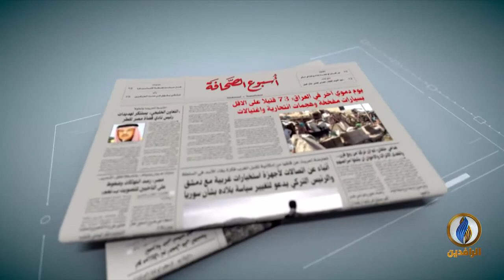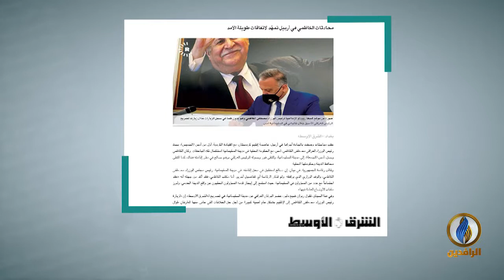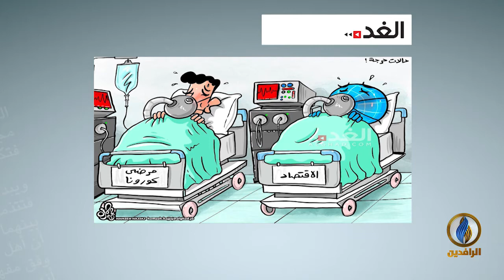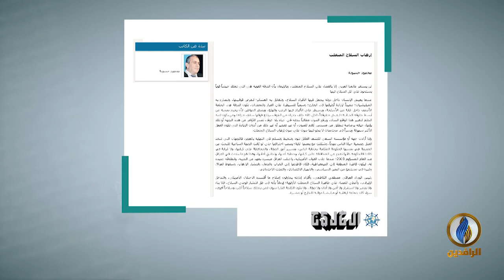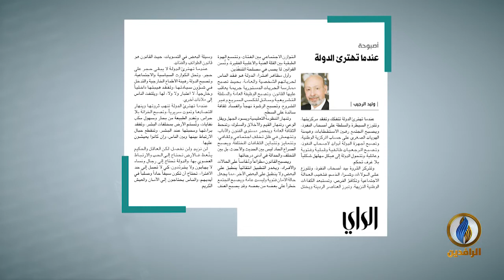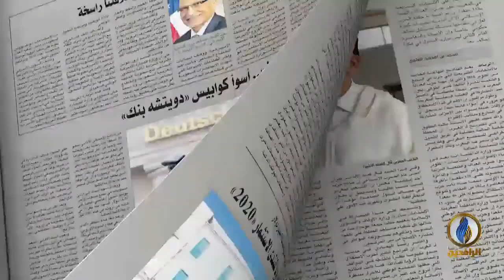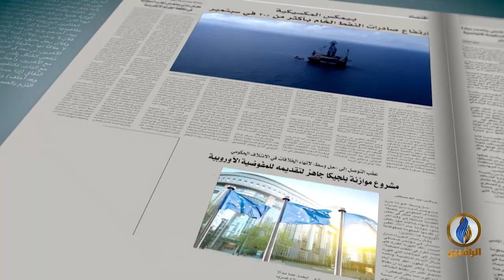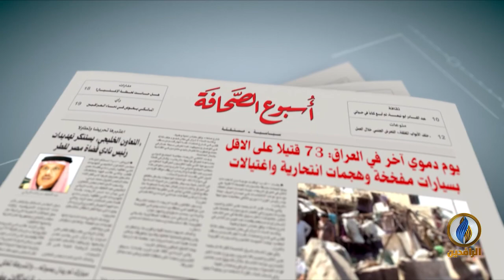أسبوع_الصحافة | ح 251 - ضيف الحلقة - عبد القادر النايل - كاتب ومحلل سياسي